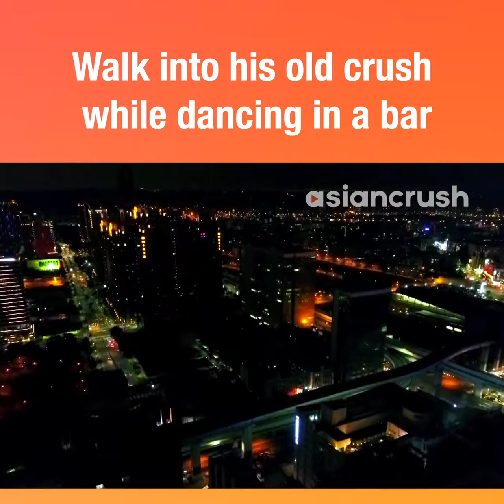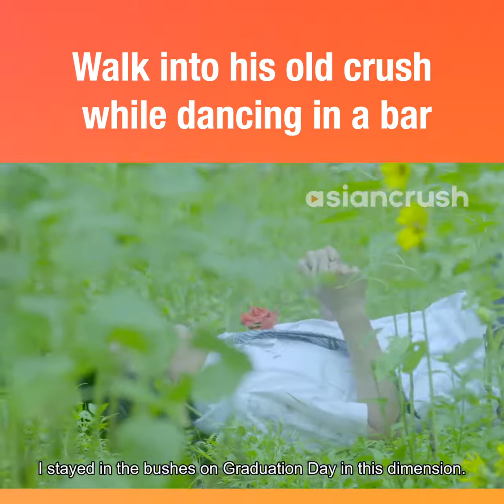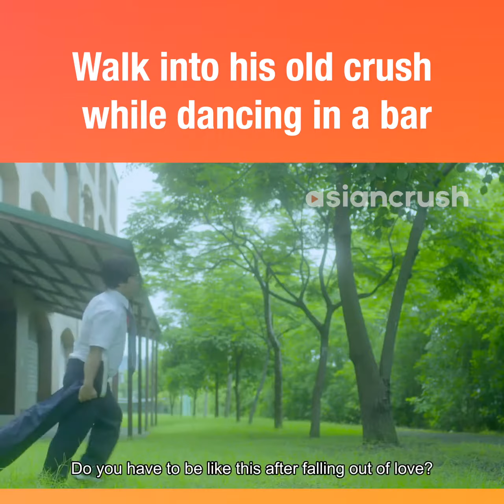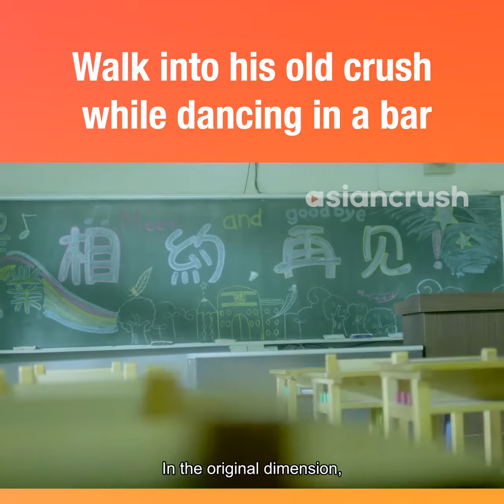Sexy Dance Running Man